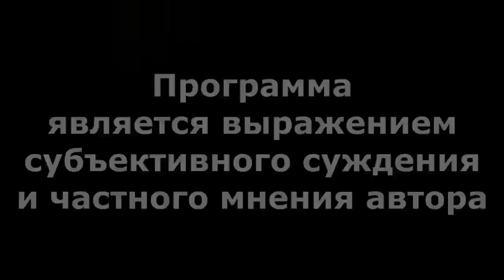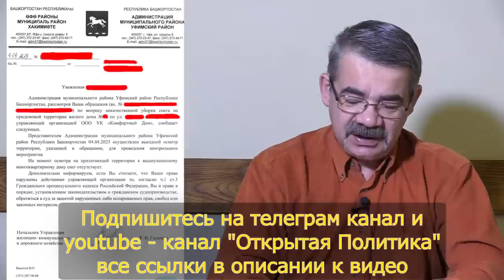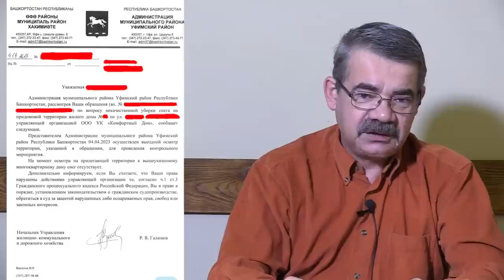"Провал - символ Башкирии?!" "Открытая Политика". Выпуск - 487. 08.04.23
Хронометраж выпуска:
00:19 - Хабировцы пошли по этапу?;
09:15 - Провал - архетип Башкирии...;
11:44 - Активизм, или социальная похоть?!;
17:14 - Мусорный Техас Хабирова;
19:21 - Обратная связь: медленно и верно...;